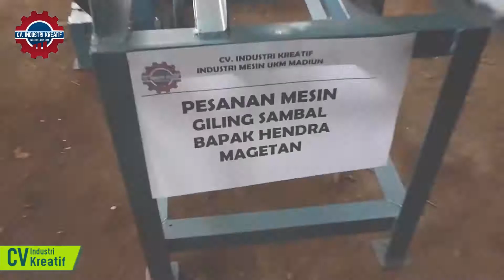MESIN PENCETAK SAMBEL KACANG - PESANAN BAPAK HENDRA MAGETAN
Hubungi Costomer Service kami di nomor:
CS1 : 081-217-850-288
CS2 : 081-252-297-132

Mesin ini dirancang untuk menggiling Adonan Sambal Kacang selain itu juga bisa untuk menggiling adonan sambel pecel
mesin ini menggunakan penggerak motor listrik 1/2 hp

mesin sambel pecel,
mesin giling sambel pecel,
mesin pembuat sambel pecel
mesin sambal kacang,
mesin giling sambal kacang
sambel pecel madiun asli,
sambel pecel blitar blitar jawa timur,
sambel pecel berkah lestari blitar
cara bikin sambal pecel,
cara bikin sambal pecel lele,
bumbu sambel pecel,
cara membuat sambal pecel,
cara membuat sambal pecel madiun,
sambal pecel jawa timur,
sambel pecel madiun paling enak,
sambel pecel madiun jeruk purut,
sambel pecel mantri,
sambel pecel madiun resep,
sambel pecel mbah danoen,
resep sambal pecel madiun asli,
sambel pecel nikmatul,
sambel pecel ndeso,
sambel pecel pasar gede,
pembuatan sambel pecel,
produksi sambel pecel,
sambel pecel resep,
sambel pecel raja rasa,
resep sambal pecel lele,
resep sambal pecel madiun,
sambel pecel terenak,
tutorial sambal pecel,
usaha sambel pecel,
sambel pecel yg enak,
sambal kacang siomay,
sambal kacang sate ayam,
sambal kacang batagor,
sambal kacang buat sate ayam,
cara membuat sambal kacang,
cara buat sambal kacang,
cara membuat sambal kacang sate,
cara bikin sambal kacang yg enak,
sambal kacang encer,
bikin sambal kacang enak,
bikin sambal kacang,
sambal kacang jawa,
membuat sambal kacang,
sambal kacang
resep sambal kacang otak otak,
olahan sambal kacang,
sambel kacang pecel,
sambal kacang pedas,
sambal kacang
resep sambal kacang
sambal kacang untuk cilok,
sambal kacang untuk sate,
sambal kacang untuk bihun,
sambal kacang untuk bakwan,